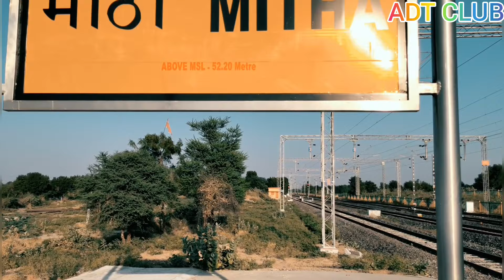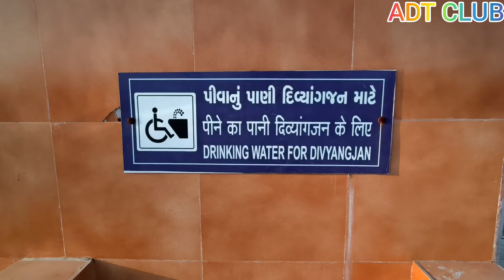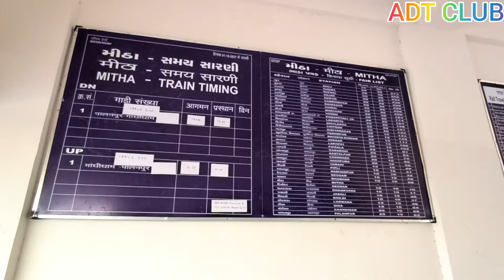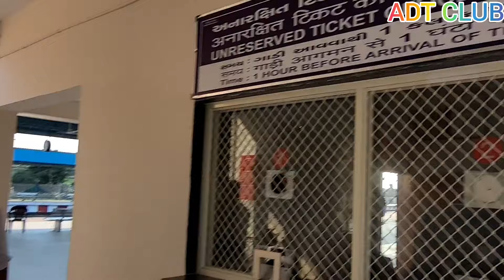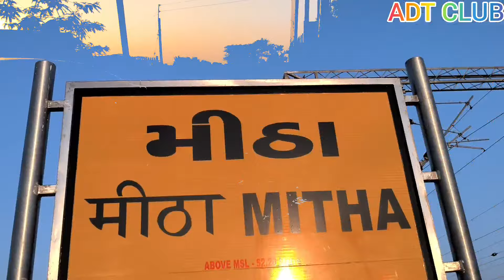Railway 🚂 station .......રેલવે સ્ટેશન....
Musician: @iksonmusic

trainlover